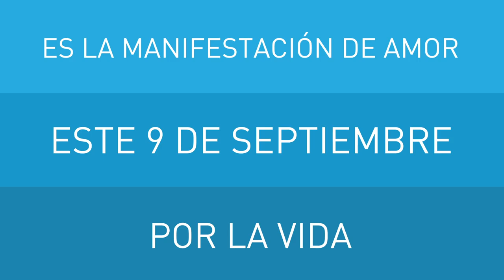Salvemos Las 2 Vidas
ESTE 9 DE SEPTEMBER  EN LA EXPLANDA DEL CONGRESO 4:00 PM